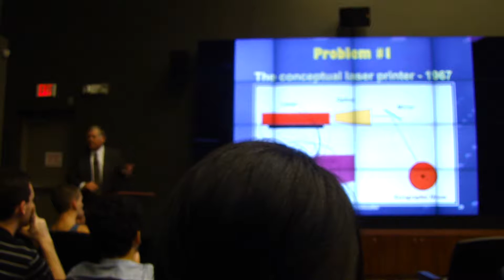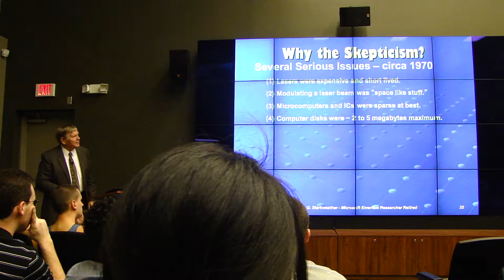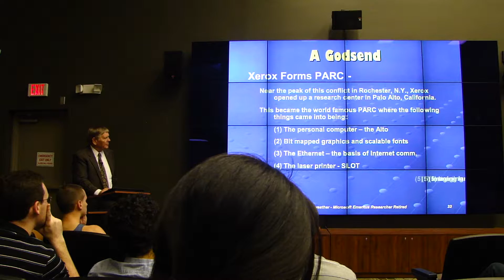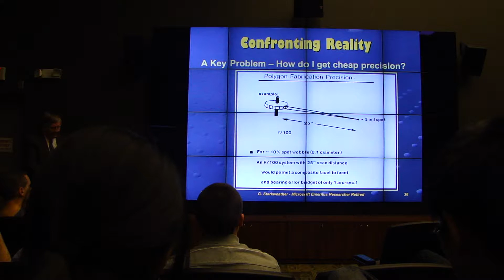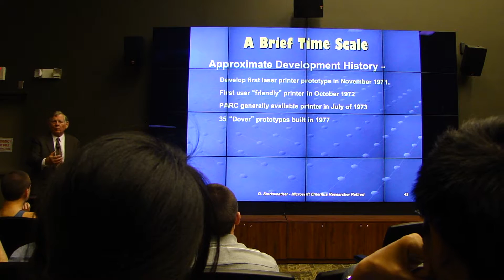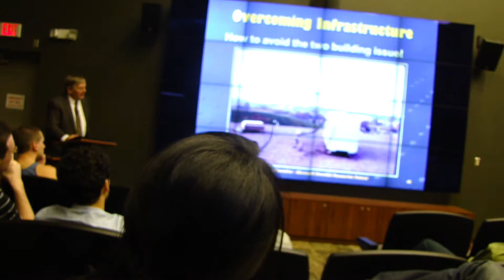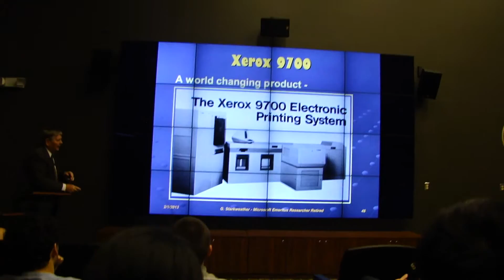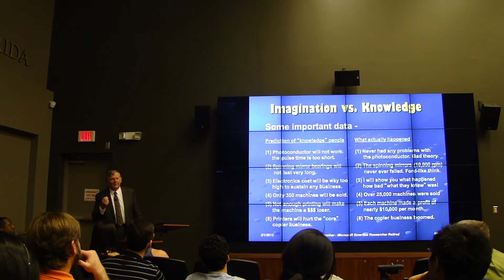Invited talk by Gary Starkweather, laser printer inventor. Part 2.